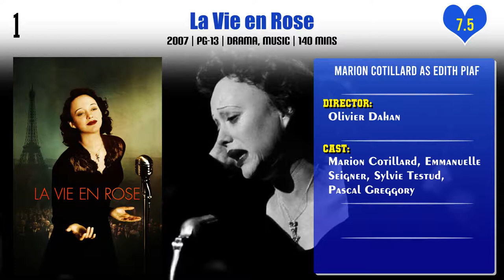Marion Cotillard Top 10 Movies | Best 10 Movie of Marion Cotillard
Top 10 Movies of Marion Cotillard

Find the list of movies by Marion Cotillard you can find more information, movie trailers, posters, reviews, youtube links in below link.

Pl. Comment down your favorite movie of Marion Cotillard